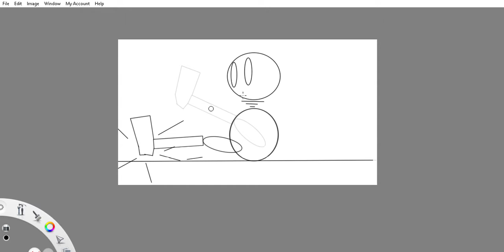look at this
poopy